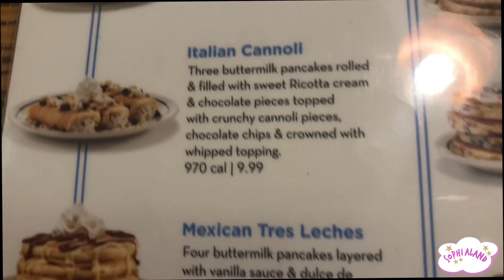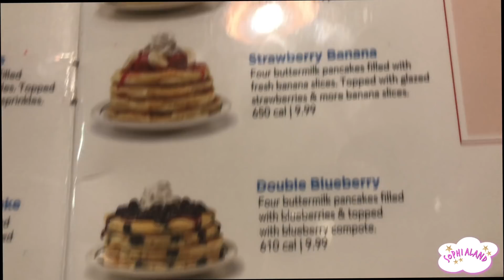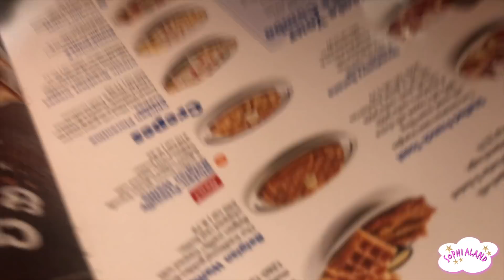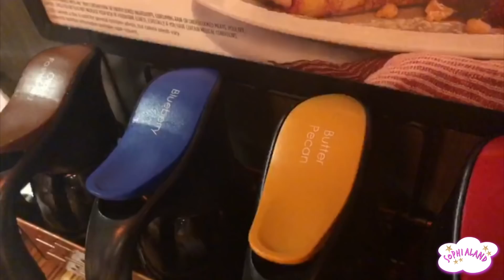I PANCAKES per CENA *romantic*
Hi my loves! Nel vlog di oggi, Io, Christian, e il mio fratellino Dante andiamo a prendere la COLAZIONE AMERICANA per cena! Perchè no?! Voi lo fareste??
Avete mai mangiato le uova, bacon, e dei pancakes con sciroppo?!
I pancakes di oggi erano grandissimi e stra dolci!

p.s. Questo ristorante si chiama IHOP!

Per acquistare I MIEI BODY, il mio LIBRO, o MERCH Sophialand